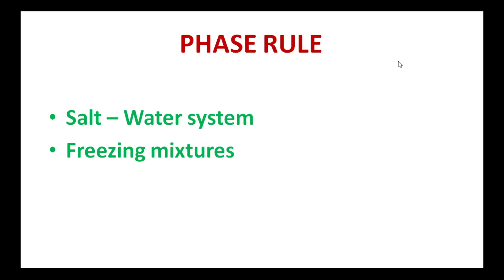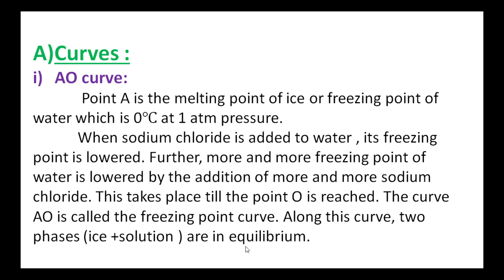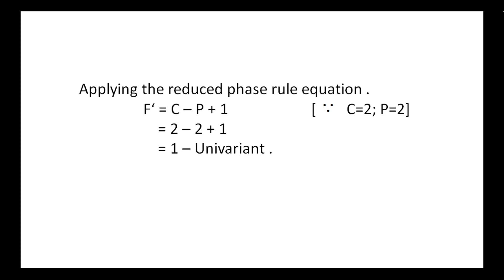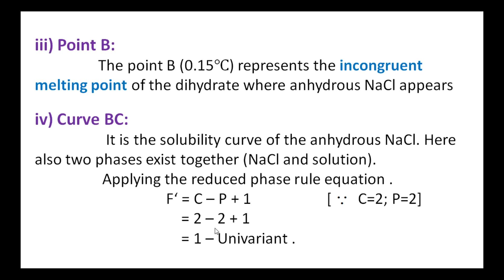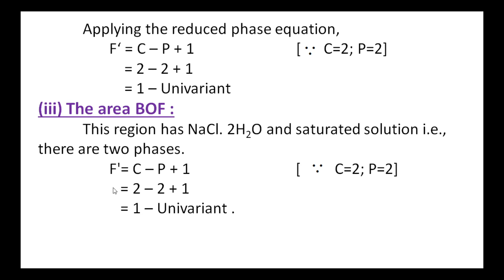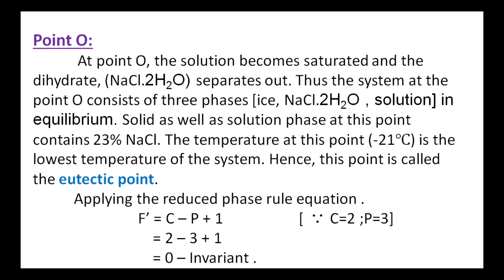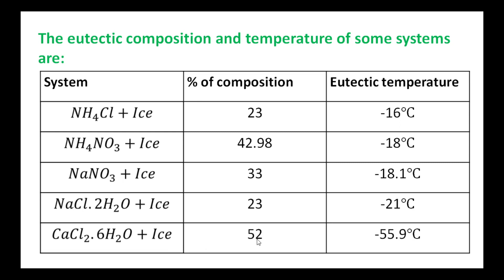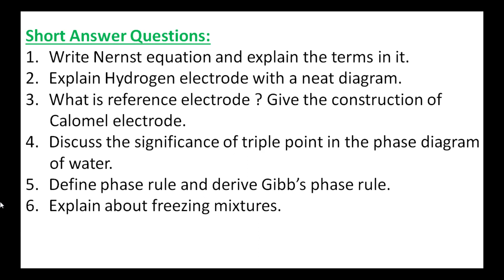32. BSc 2/4 - Spectroscopy & Physical Chemistry - Unit 5 - Phase Rule 5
32. BSc 2/4 - Spectroscopy & Physical Chemistry - Unit 5 - Phase Rule  5